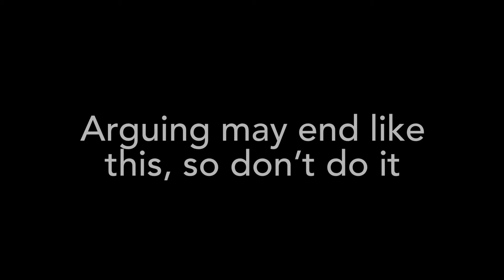When you have had enough of your siblings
When you have had enough of arguing with your siblings.

I hope you have enjoyed this comedy sketch! 👍

This was written by Collins Animations ✍️
Animated by Collins Animations ✏️
Voiced by Collins Animations 🎤
Idea from Unclaimed Garbage 🤔

Script:

When you’ve had enough of your siblings

C1 arguing with C2.

C1 “you know that’s not yours”

C2 “what do you mean? I had it first”

C1 “no, just give it to me”

C2 “and if I don’t?”

C1 “I’m glad you asked”

C1 uses his phone to call.

C2 “what are you doing?”

C1 ignores but says to the phone “hi, is this the orphanage?”

C2 shocked and worried.

C1 “uh huh, thank you” and hangs up.

C2 “what did you do?”

C1 “I’m leaving you and you will soon have a new brother”

C2 “oh” relieved but confused.

End

Comedy Sketch
Skit
Animation
Plotagon